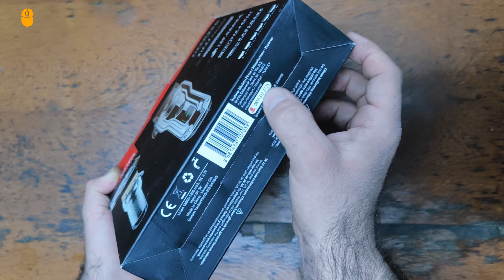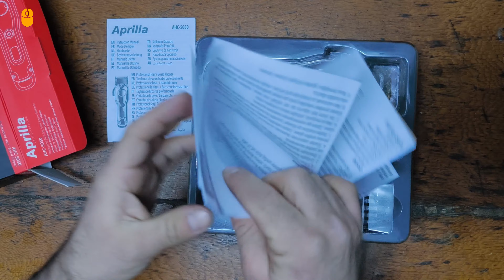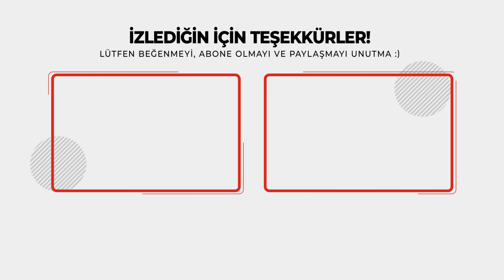Hem Ucuz Hem Güçlü! - Aprilla Ahc 5050 Profesyonel Traş Makinesi İnceleme? - Alınır mı?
eğitim videoları
 film-dizi önerileri

Teşekkürler.